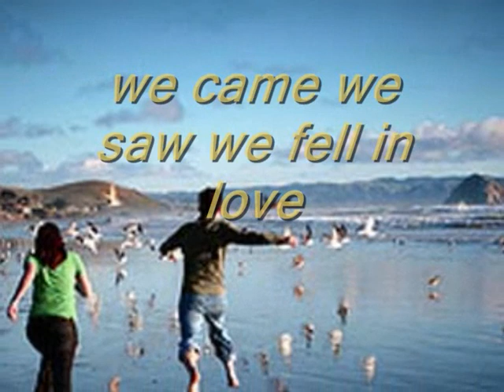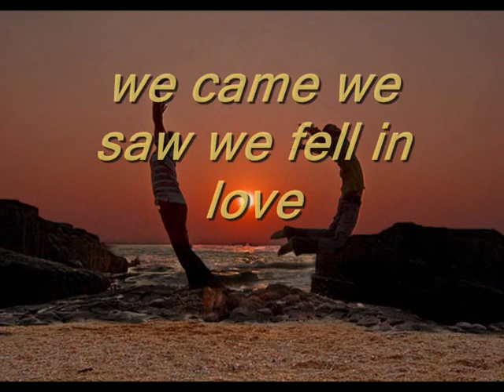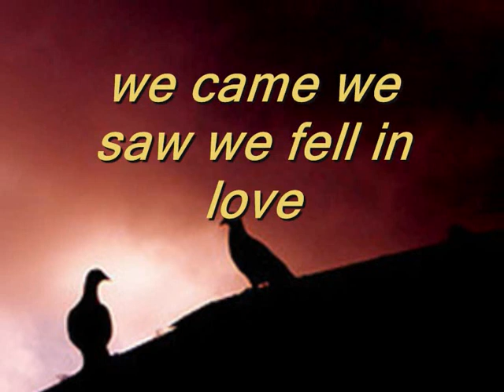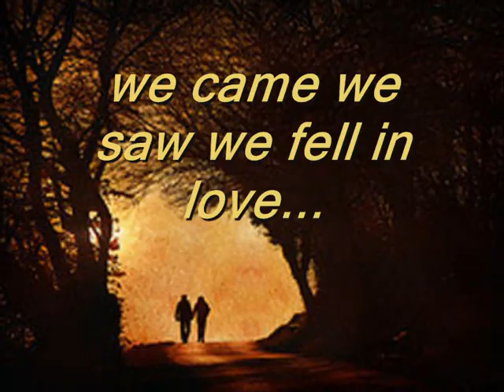DAVID BATTEAU - WALK IN LOVE